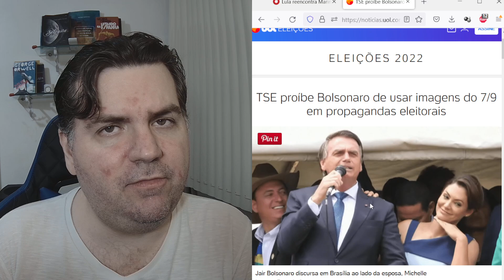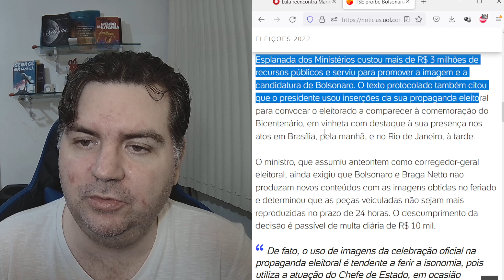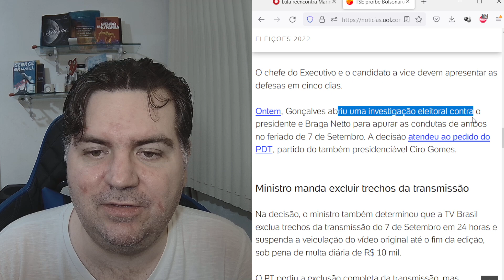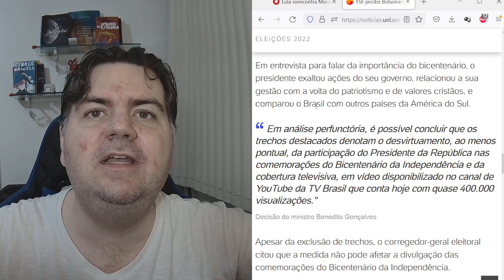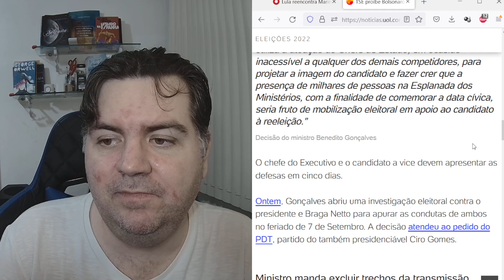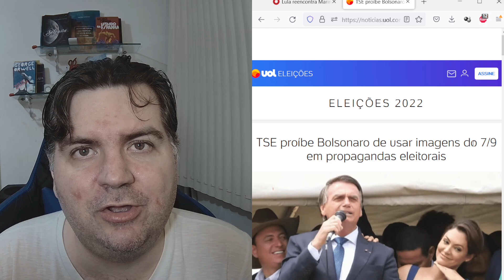BOLSONARO SOFRE NOVA DERROTA